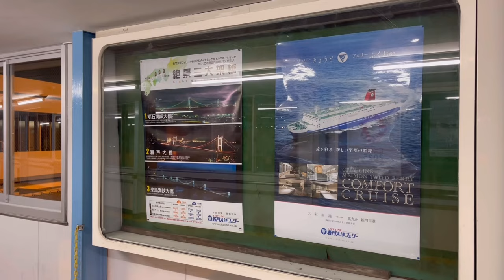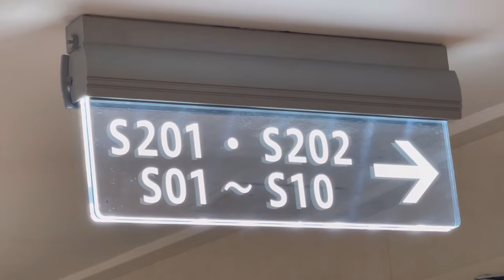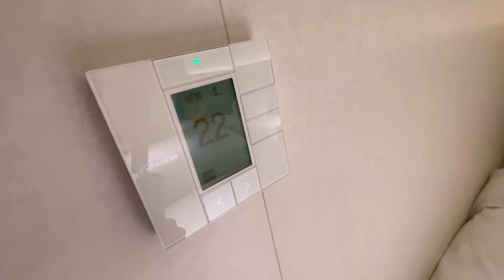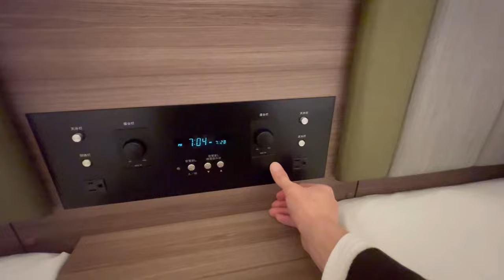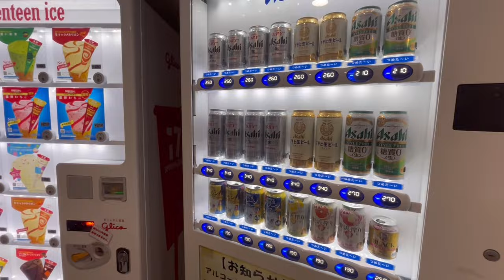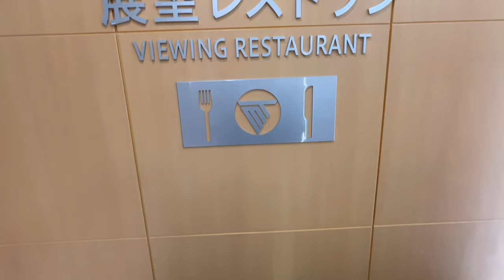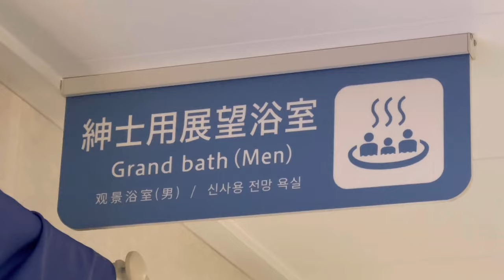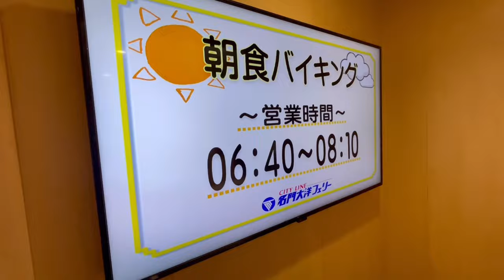13-hour cruise: I stayed in first class on the ferry connecting Osaka and Kyushu.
Hello!

There are countless public transportation systems in Japan that connect Osaka and Kyushu.

Shinkansen, airplanes, express buses, etc.

This time I took a relaxing ferry ride that felt like my own room.

It's a suite room.

A 13-hour boat trip that went by in the blink of an eye

I'm sure you'll fall in love with the ferry.